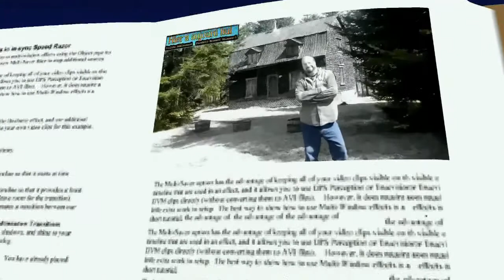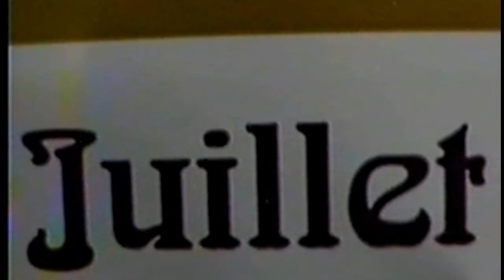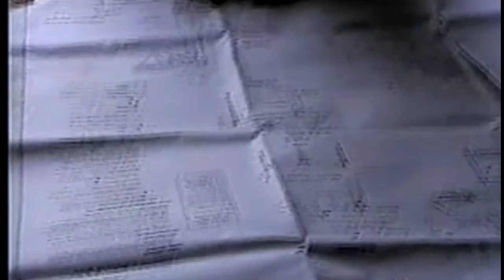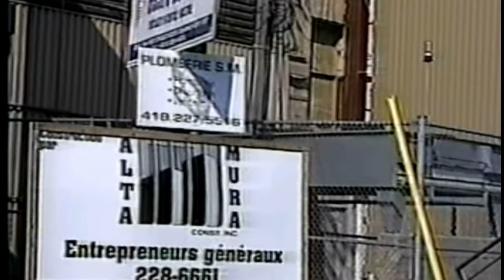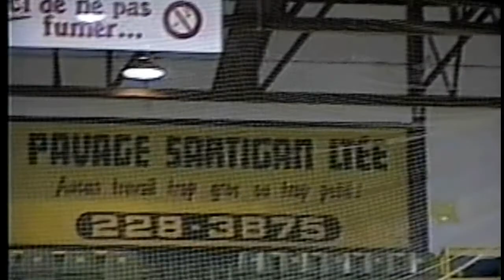Hier à Aujourd`hui (Agrandissement de l`arena)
Normand nous montre l agrandissement de l arena de St Georges de Beauce en 1999.